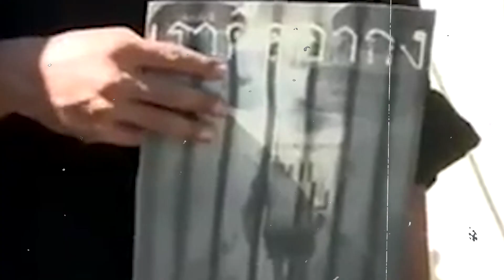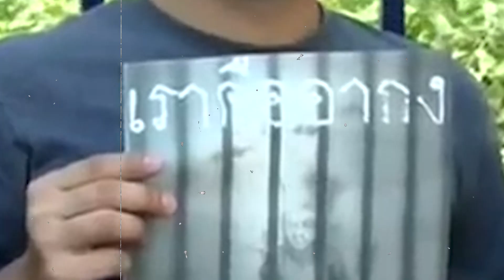โอ้ยยย!! l แฉ ปริศนาคดี “อากง sms ” มีคนอยู่เบื้องหลัง!! l highlight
โอ้ยยย!!

แฉ ปริศนาคดี “อากง sms ” มีคนอยู่เบื้องหลัง!!